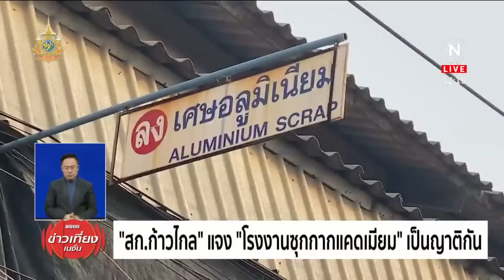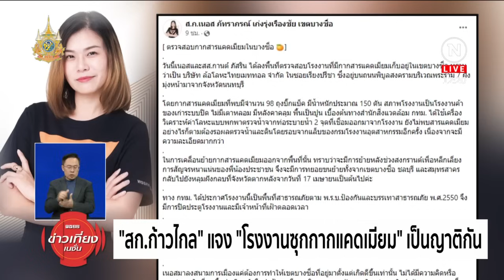แจ้งเอาผิด 4 ข้อหา ภรรยา "เสี่ยเจษ" | ข่าวเที่ยงเนชั่น | NationTV22